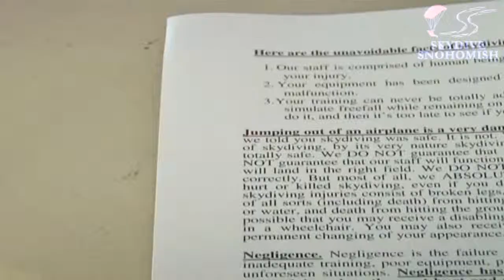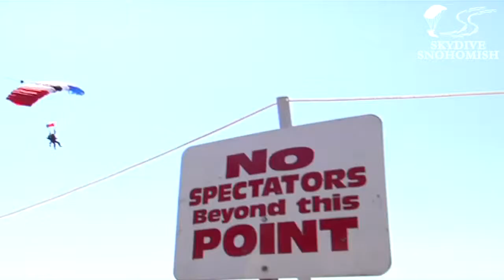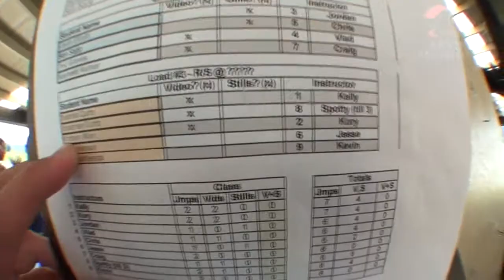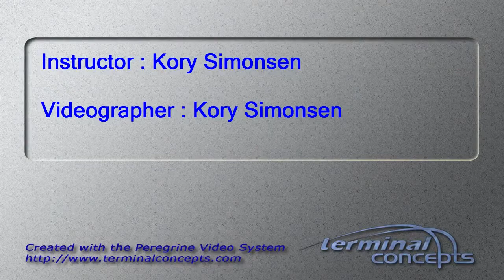Kristen Winn's Tandem skydive!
Kristen Winn's tandem skydive on Sunday, June 30, 2013 with Kory Simonsen.